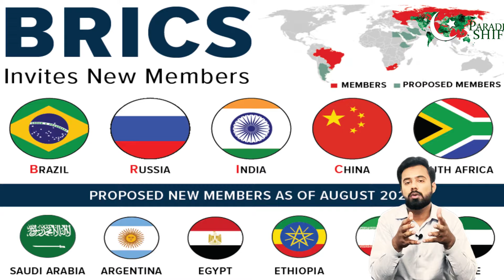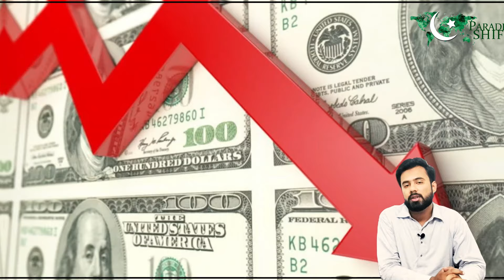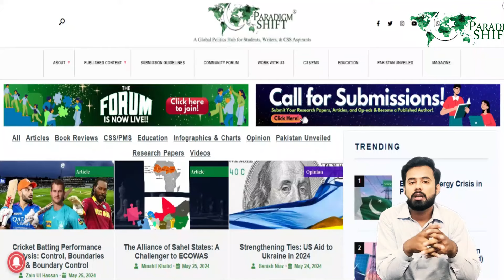The New BRICS Currency: Replacing the US Dollar?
This comprehensive video dives deep into BRICS (Brazil, Russia, India, China, South Africa) - a powerful alliance shaking up the global order.

 Learn about the challenges BRICS faces, the implications of a BRICS new currency on the global economic landscape, and the geopolitical impacts it may have. Will the BRICS currency be a game-changer and challenge the dominance of the US dollar? Find out in this detailed overview.

•Anyone curious about the future of international relations
•Investors and business professionals seeking insights into emerging markets
•Students eager to understand the changing global landscape

What you'll learn:
•From Humble Beginnings to Global Power: Witness BRICS' transformation from an acronym to a potential counterweight to Western dominance.
•Unique Structure & Shared Goals: Explore how BRICS operates with rotating leadership and a focus on cooperation in critical areas.
•Challenging the Status Quo: Discover the reasons behind BRICS' formation and its role in questioning the established global financial system.
•The Rise of BRICS: Uncover the expansion of BRICS and the potential impact of new members like Argentina, Saudi Arabia, and more.
BRICS Pay: A Digital Revolution? Delve into the possibility of a BRICS gold backed cryptocurrency and its potential impact on the US dollar's dominance.

This video is your one-stop shop for understanding BRICS!

Watch now and gain a critical edge in today's ever-evolving global landscape.

Sources:
DW News
WION News